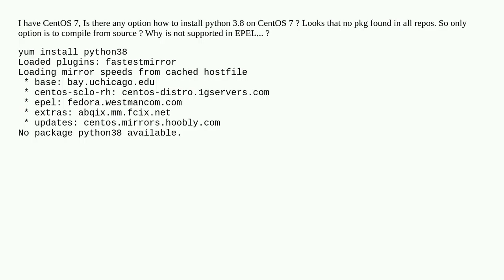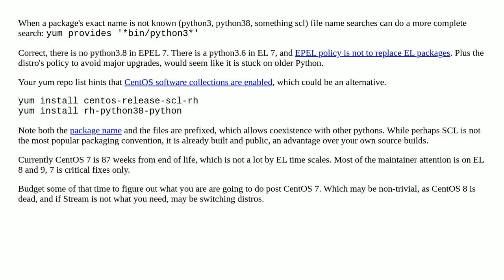no python38 pkg found for centos 7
A special thanks goes out to the community

  centos7